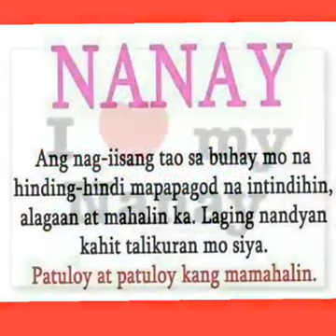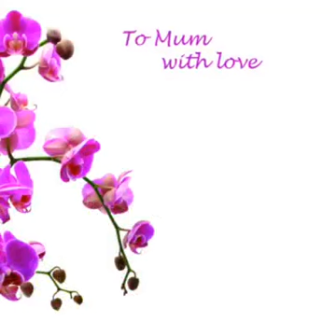Happy Mother's Day to all..2020